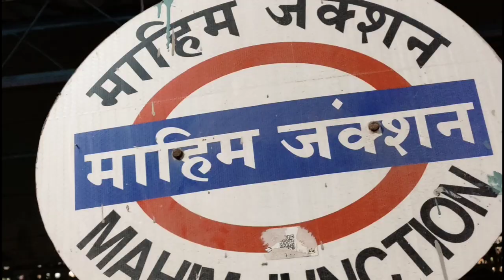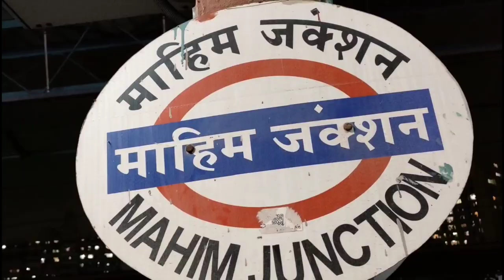मुंबई का फेमस बाबा फालूदा | Baba falooda Mahim | job ke sath vlog @roarsachin5026 | Mumbai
Song by Sparsh Dangwal